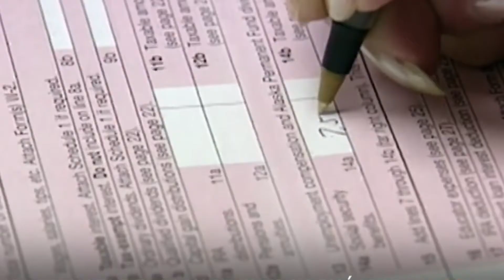Reporte de Divisas - Cierre | 22 de octubre